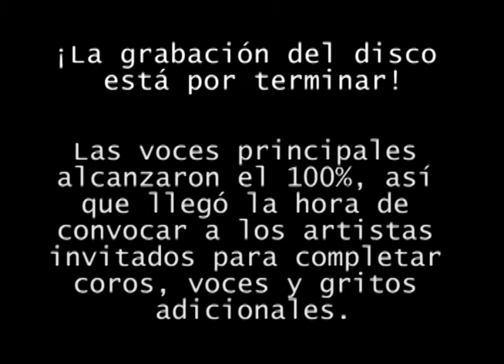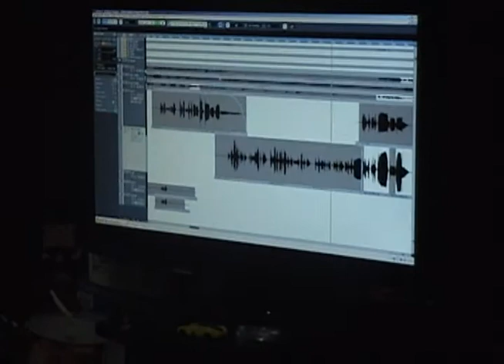G.O.E - Bitácora de grabación 2010 - Artistas invitados (episodio 19)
Ya falta poco para terminar la grabación del disco. Las voces principales se completaron, así que llegó la hora de convocar a los artistas invitados para grabar coros adicionales.